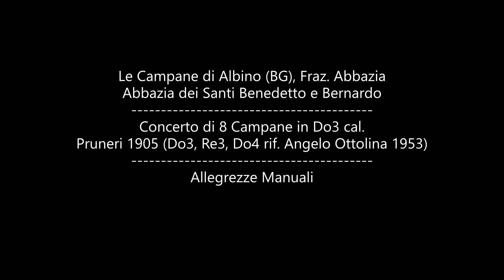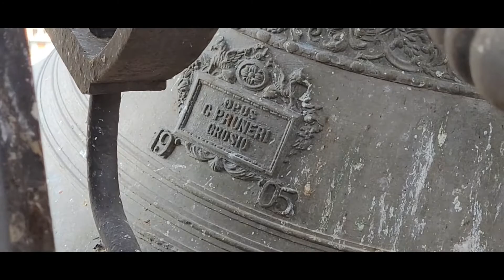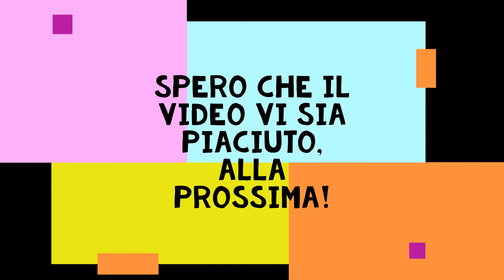Sante Cresime 2022 - Abbazia di Albino (BG), Allegrezze Manuali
📍 Abbazia di Albino

🔔 Concerto di 8 Campane in Do3 Cal.
      Pruneri 1905 (Do3, Re3, Do4 rif. Angelo Ottolina 1953)

Allegrezze Manuali eseguite dal Sottoscritto e da @andrea.bellini in occasione delle Sante Cresime